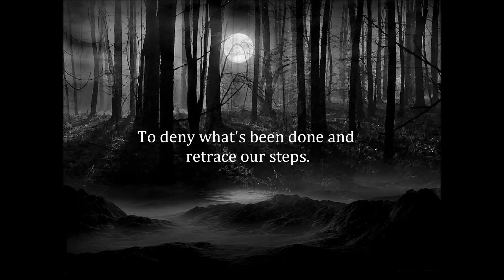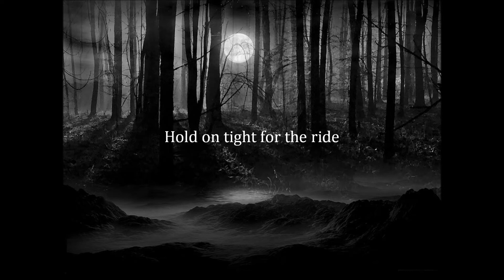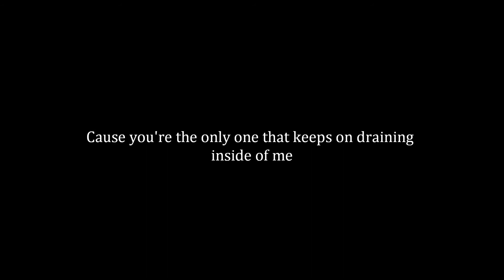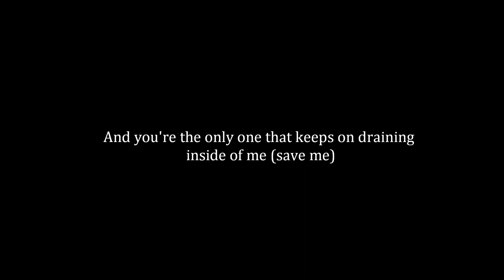EDEN - Heartsick (L.S. Version) Lyric Video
EDEN - Heartsick. Lyric Video
All rights EDEN
Artwork Logo by Stevahn Decay
Video by Joe Olejniczak